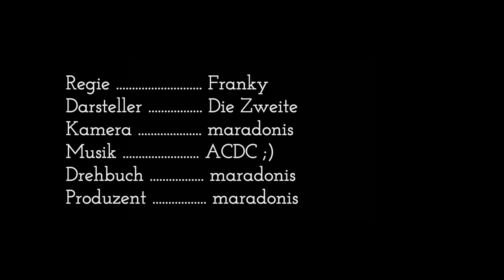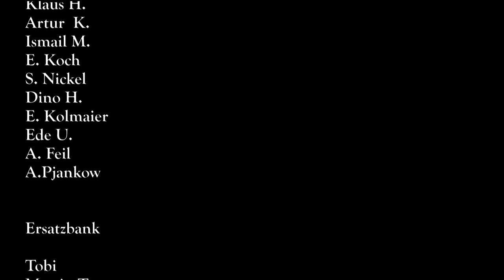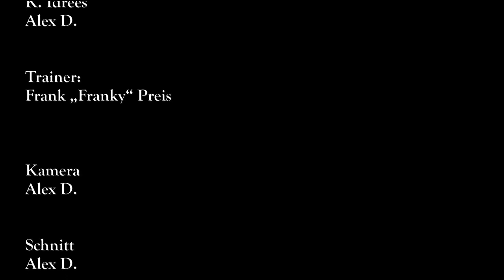12. Spieltag 2012/13: TSV 08 Holzhausen II - SG Hülsa / Schwarzenborn II